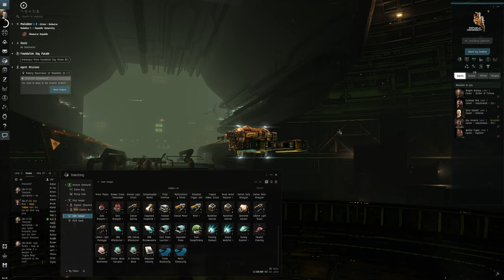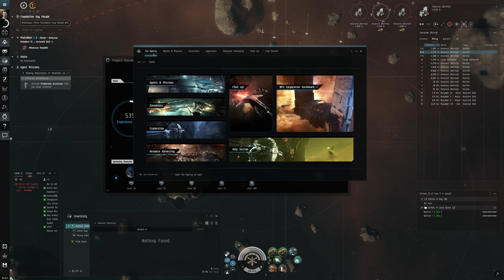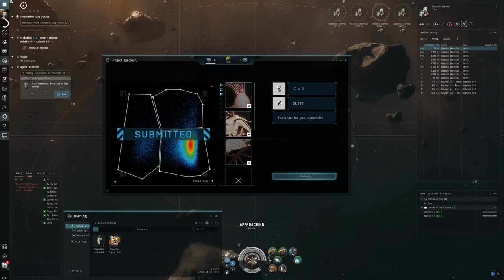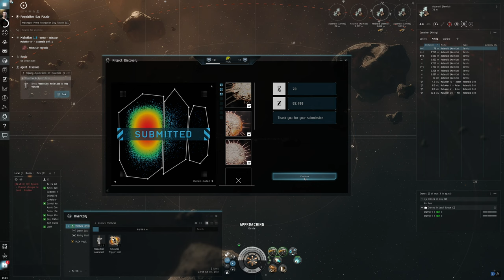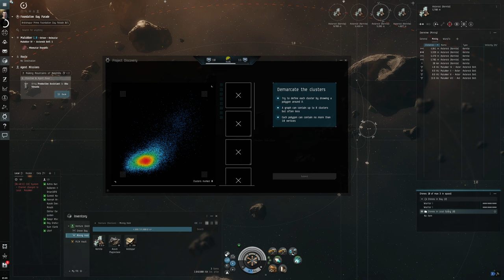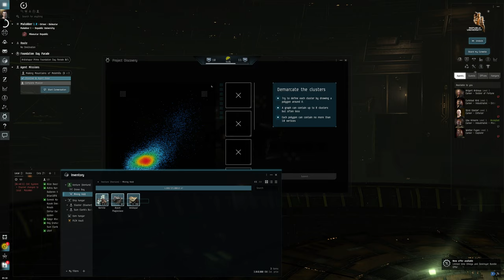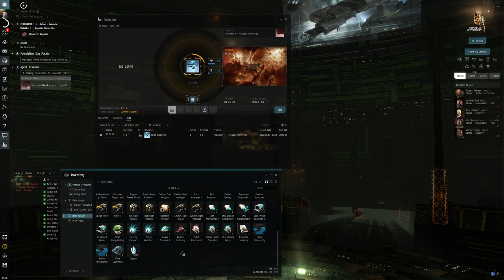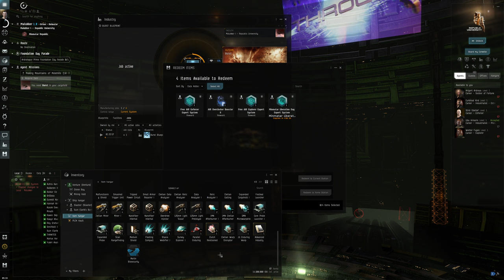Hello World: EVE Online Alpha Newbro Experience, Day 17